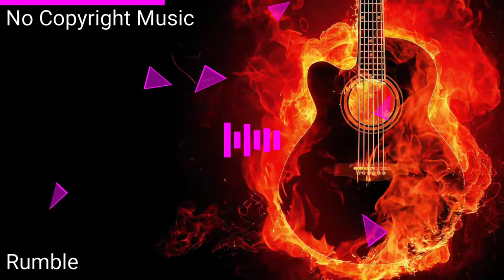Rumble [No Copyright Music]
Dark sounding royalty free rock music track starting with a powerful drum intro.